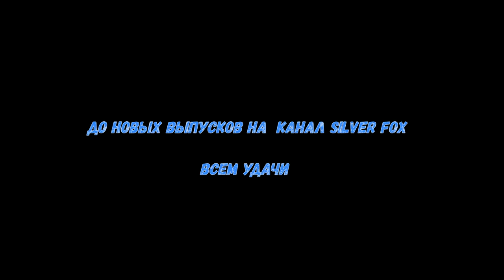Сборка и сушка аптечной ромашки в домашних условиях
Как собрать и правильно высушить аптечную ромашку в домашних условиях.